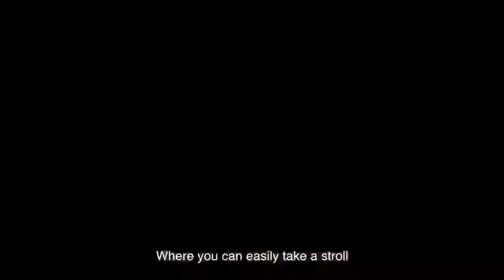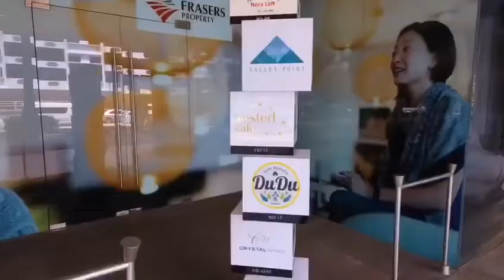Freehold 38 Jervois @ District 10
38 Jervois